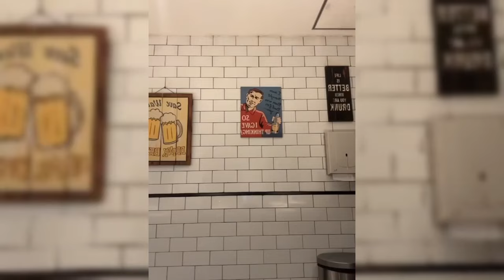HAJI FAISAL RESTUI FUJI MENIKAH DENGAN FADIL JAIDI